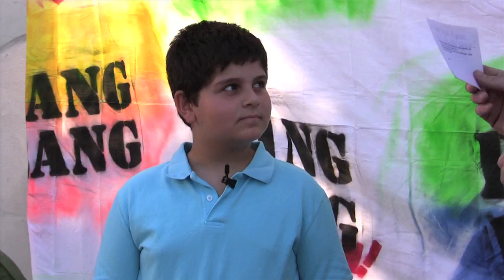Bang Bang Gameshow! - Series 2, Episode 9 - HD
Jack plays Bang Bang Gameshow! --
4 questions - 4 small prizes!  Then risk it all for the Big Prize!  With your host Rick Steadman, it's Bang Bang Gameshow!